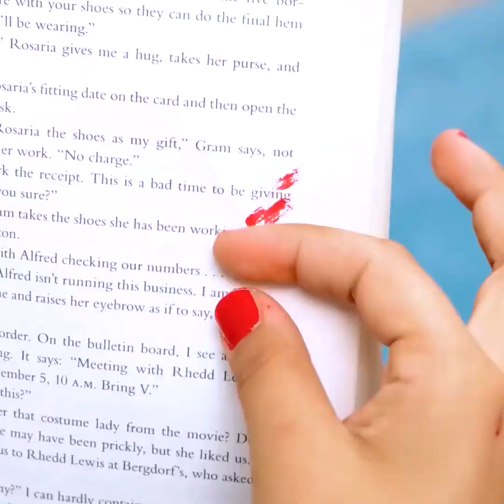Tips Pedikur dan Kiat Manikur yang Tidak Biasa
Kiat dan trik luar biasa yang akan disukai kakimu! Cobalah semua kiat ini dan pilih favoritmu.

0:22 – Cara memperbaiki kuku yang patah
1:36 – Cara membuat kuku lebih panjang
3:19 – Cara mengecat kuku tanpa mengotori jari
3:30 – Pedikur lengkap
7:27 – Kuku ber-glitter